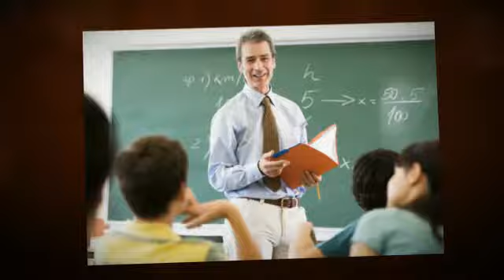Los Alamitos, CA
Real Estate and Community in Los Alamitos, CA